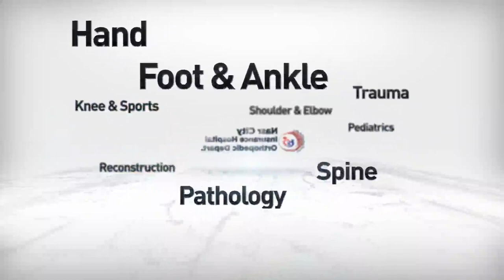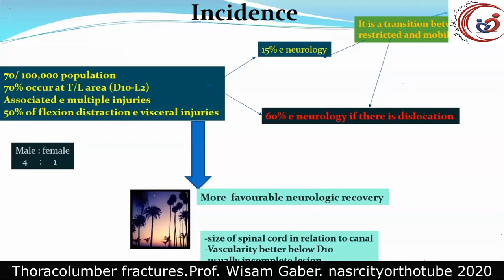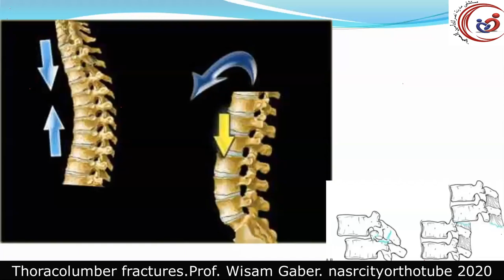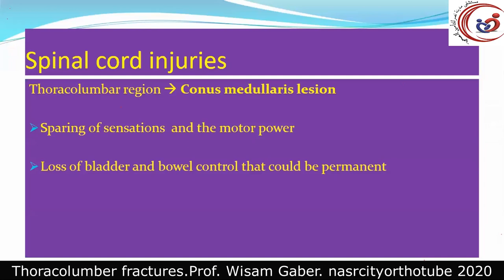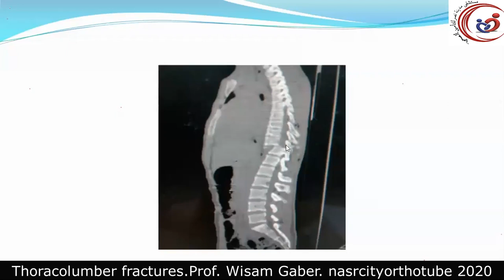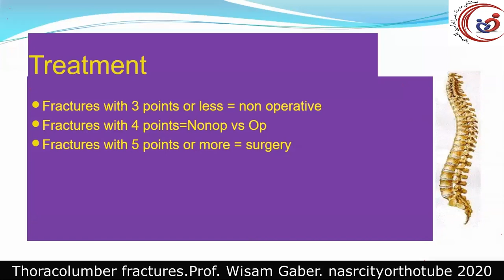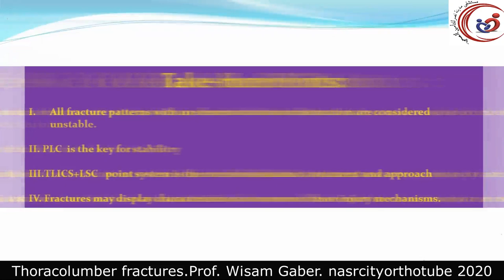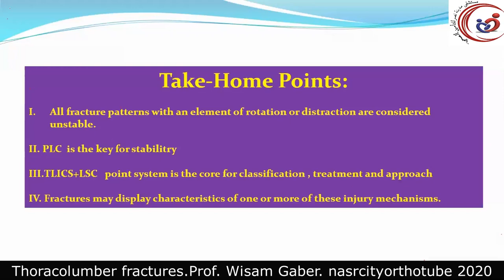Thoracolumbar fractures. Prof.Wisam Gaber. nasrcity covid19 online lectures 2020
spinal fractures management, thoracic fractures, lumbar fractures, classification, management, diagnosis, an algorithm